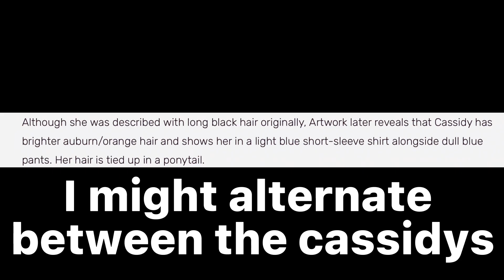So uh i redesigned the aftons and cassidy-